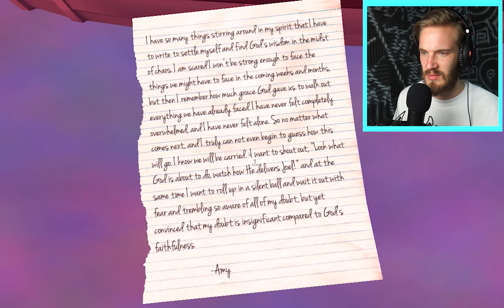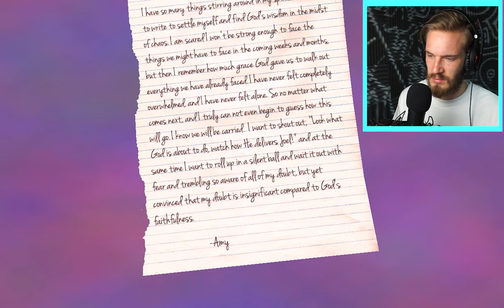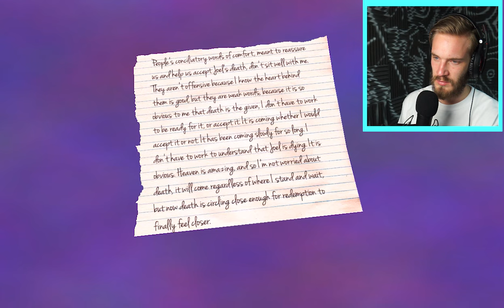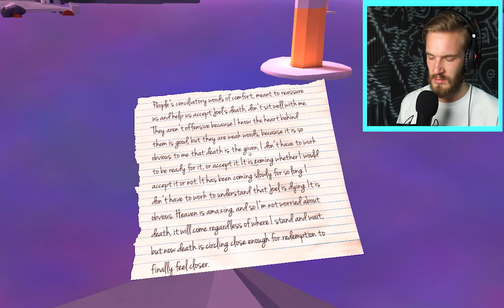THIS GAME WILL MAKE YOU WEEP (That, Dragon Cancer)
Based on a true story: That Dragon, Cancer
Try your luck to win 30x30 EUR for games on G2A.COM!

My Game:
PewDiePie: Legend Of The Brofist

My Book:
This Book Loves You

Thanks for being a bro!
BROFIST .